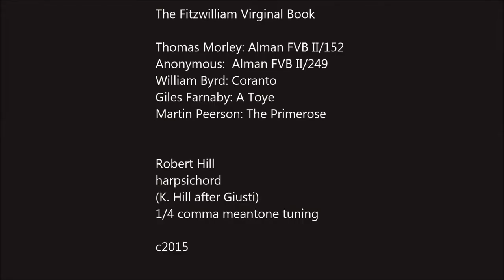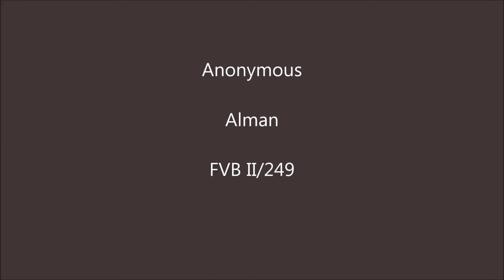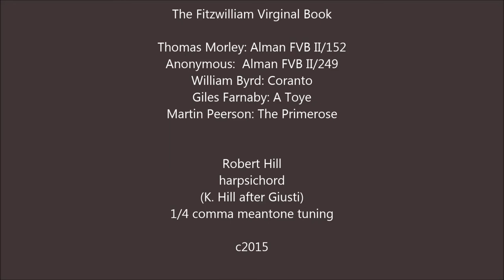Fitzwilliam Virginal Book: Dances by various composers. Robert Hill, harpsichord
The Fitzwilliam Virginal Book: Dances by various composers

0:06    Thomas Morley:         Alman                   FVB II/152
1:28    Anonymous:               Alman                    FVB II/249
2:10    William Byrd:              Coranto                FVB II/ 241
3:08    Giles Farnaby:            A Toye                  FVB II/ 270
4:28     Martin Peerson:       The Primerose     FVB II/ 271

Robert Hill
harpsichord
(K. Hill after Giusti)
1/4 comma meantone tuning

c2015